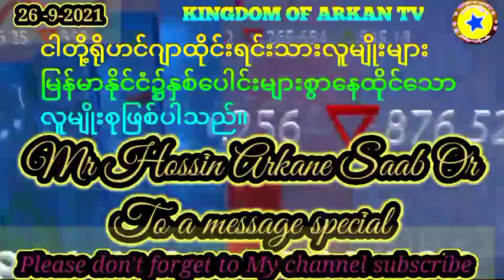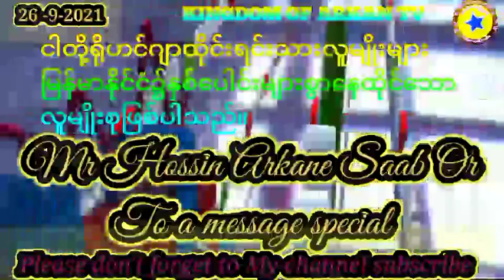Kingdom of Arkan tv today Rohingya Breaking News By Mr Hossin Arkane Saab 👌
Kingdom of Arkan tv channel news
Today very big point the Rohingya daily News Translation Language in Rohingyas